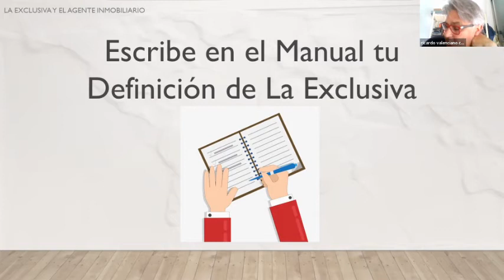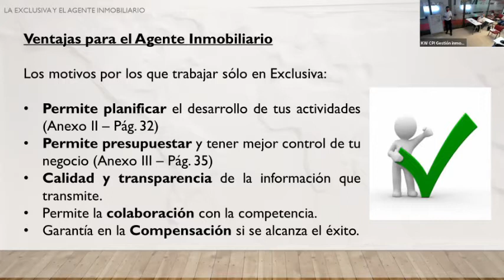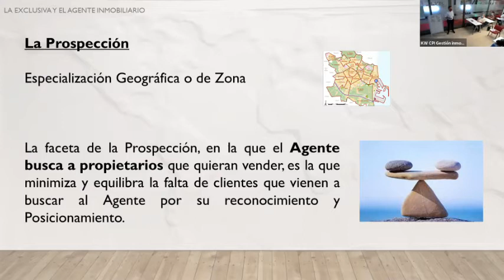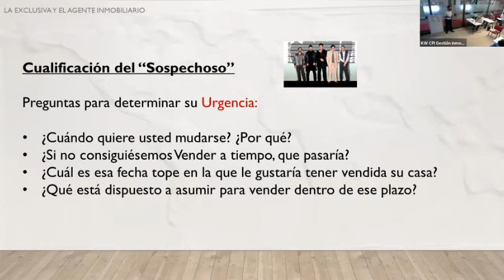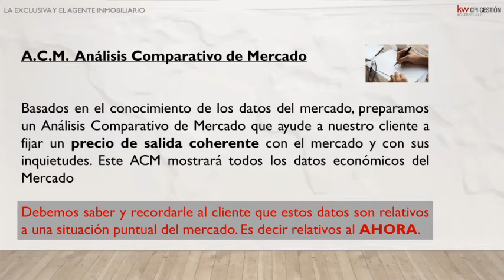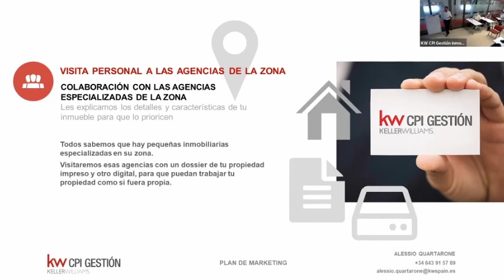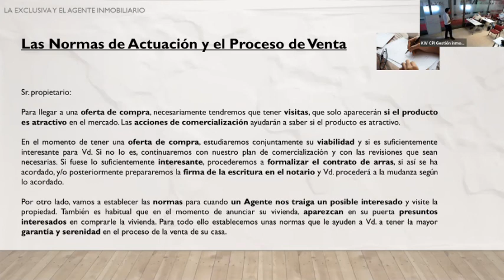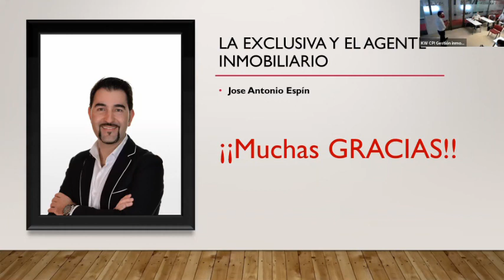Resuelve tus dudas inmobiliarias con José Antonio Espín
¿Quieres unirte a nuestro equipo? Pincha aquí para conocer nuestro proyecto